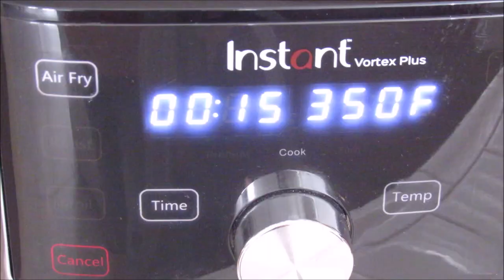اسهل واطيب سينامون رولز بالقلاية الهوائية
١ كوب طحين
١ ملعقة كبيرة سكر
١/٤ ملعقة صغيرة ملح
١/٢~١ ملعقة صغيرة خميرة فورية
 تخلط جميع المكونات الجافة جيدا

المواد السائلة
١ ملعقة كبيرة زبدة مذابة
٤~٨ ملاعق كبيرة حليب دافئ
 تضاف المواد السائلة على الجافة و ابدأ بالعجن اضف ٤ ملاعق كبيرة من الحليب اولا ثم اضف تدريجيا البقية حسب نوع الطحين وطريقة قياس الطحين. اعجن جيدا حتى تصبح العجينة متماسكة ولينة في نفس الوقت. تغطى وتوضع في مكان دافئ حتى ترتفع.

الحشوة
١ ١/٢~٢ ملعقة كبيرة زبدة لينة
٢ ملعقة كبيرة سكر بني
١/٢ ملعقة صغيرة قرفة
تخلط جميع المواد جيدا

تفرد العجينة بالشوبك الى عجينة غير سميكة حوالي ٢٠سم في ٢٨ سم
وزع بالتساوي مزيج الزبدة على العجينة وابداء باللف ثم نقطعها الى ٨~٩ قطع متساوية. تضع في صينية صغيرة مدهونة بالزبدة تسع حجم القلاية الهوائية
تغطى وتحتفظ بها في مكان دافئ لترتفع مرة أخرى او الاحتفاظ بها في الفريزر لاستخدامها في وقت لاحق.
تسخن المقلاة الهوائية مسبقا الى ٣٥٠ فهرنهايت. تستغرق ١٥ دقيقة في قلايتي الهوائية او حسب القلايه الخاصة بكم. انصح ان تلقوا النظرة بعد ١٠~١٢ دقيقة.

عمل الايسنج

 ١/٢ ملعقة كبيرة زبدة لينة
١ ملعقة كبيرة جبنة كريمي
١ ملعقة كبيرة سكر ناعم
١/٢ ملعقة صغيرة فانيلا

تخلط جميع المواد جيدا وتمسح على سطح السينامون رولز عندى خروجها من القلاية الهوائية.تمتع بها بينما هي دافئة